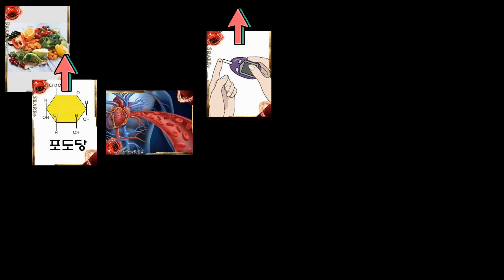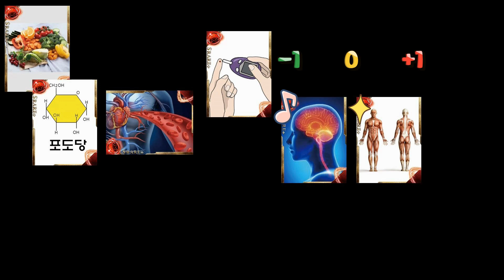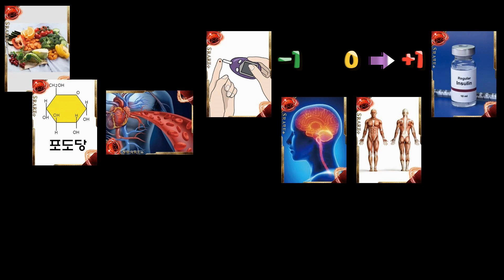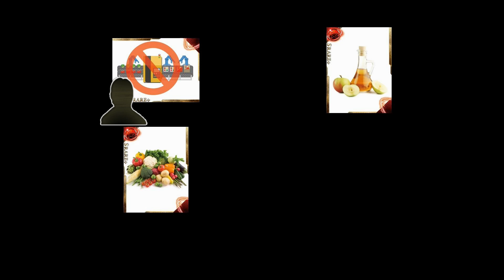식후 단 음식이 땡기는 이유를 알려주세요